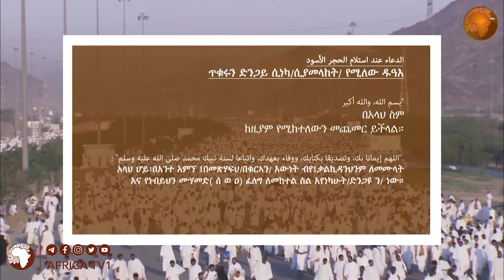ጥቁሩን ድንጋይ(ሐጀረልአስወድ) ሲነካ ወይም ሲያመላክት የሚለው ዱዓእ | አፍሪካ ቲቪ | Africa TV1